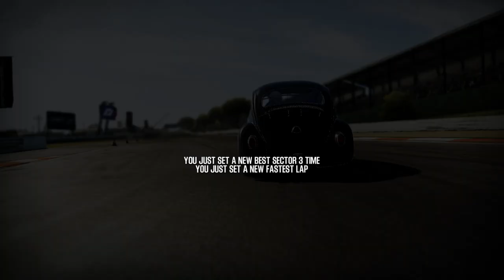Shift 2 Unleashed Add-on Car Volkwagen 1963 with 6th Gear - MT Panoranma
Revisiting old game shift 2 unleashed with modded Audi R15 TDI on Circuit Dijon Prenois

(removed music from mid to end)